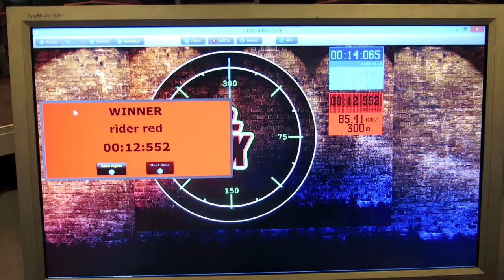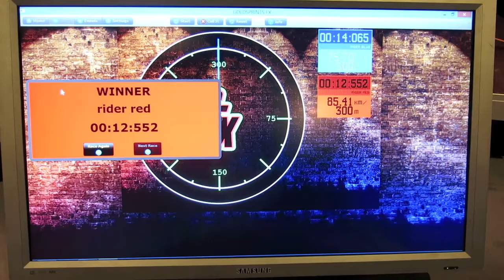Teilchenbeschleuniger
2014 begann die Bikesaison in Zürich wieder mit dem Teilchenbeschleuniger. Am grössten Secondhand-Veloteilemarkt der Schweiz fanden sich Unmengen an Teilen für fast jede Art von Fahrrad. Zugleich trug der Verein Züritrails ein offenes Kombinationsrennen auf einem Holz-Pumptrack sowie einer Rollensprintanlage aus. Sieger wird, wer in der Addition der beiden Zeiten am schnellsten fährt.

Videojournalist Superhofer war der heimliche Gewinner des Wettbewerbs und schaffte die 300 Meter unter 17 Sekunden. Nun denkt er über eine Karriere als Profiradsportler nach. Irgendwelche Rennställe da draussen oder Gratisvelos?